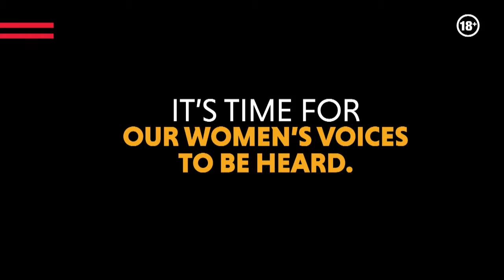NO EXCUSE for sexual harassment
Nile Special launched a campaign against sexual harassment on August 16, 2019.  Given that the causes of sexual harassment are widespread. Nile Special  is specifically tackling alcohol induced sexual harassment.
The aim of the ‘No Excuses’ campaign is to:
Shine a spotlight on the problem of sexual harassment
To bring about a change in long established societal behaviours and attitudes
To activate bystanders with the aim of decreasing and preventing this act
Challenge the public to take appropriate action against perpetrators of sexual harassment
Encourage stakeholders to support the survivors to access appropriate support services.
We are using the ‘No Excuses’ campaign as a catalyst to get people to question themselves and their behaviors. We are aware that by identifying the problem we shall need to do more to try and create meaningful change.  So by raising awareness about the issue, the existing laws and policies as well as the existing support services, we will contribute towards positive change in attitudes to make sexual harassment “inexcusable” and unacceptable and demand positive actions towards the elimination of sexual harassment.
Some of the places where women are more susceptible to sexual harassment is during the nightlife (bars, discos etc) and most times alcohol abuse is one of the key drivers of sexual harassment. At certain hours of the night, after consuming a couple of bottles, some men throw caution to the wind at the expense of the women. So we are here to educate revelers that they should drink smart and responsibly, there’s no excuse for sexual harassment.
In part, this is a ‘Smart Drinking’ campaign urging people to drink smart and responsibly, there’s ‘No Excuse’ for sexual harassment under the influence of alcohol. It is from this that the official hashtag for the sexual harassment campaign was derived